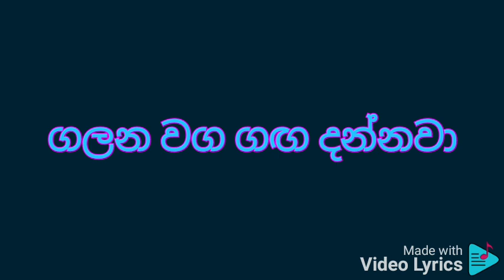Mala kothana pipuna karaoke මල කොතැන පිපුනම මොකද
දීපිකා ප්‍රියදර්ශනී පීරිස්

මල කොතැන පිපුනම මොකද
පිපුන වග මල දන්නවා
ගඟ කොතැන ගැලුවම මොකද
ගලන වග ගඟ දන්නවා
සඳ කොතැන දිලුනම මොකද
දිලෙන වග සඳ දන්නවා
නුඹ කොතැන සිටියම මොකද
නුඹ ඉන්න බව මං දන්නවා
Subhavitha gee
විලේ ලස්සන තවත් විල් දියෙ මලුත් පිපුනොත් තමා
 දොලේ ලස්සන තවත් දොල දියෙ පෙනක් නැගුනොත් තමා
සඳේ ලස්සන තවත් සඳදියෙ තරුත් දිලුනොත් තමා
නුඹේ ලස්සන තවත් නුඹෙ සිතෙ මා සිටියොත් තමා